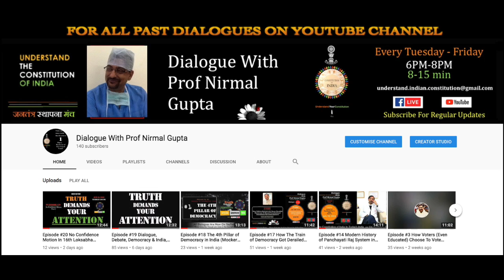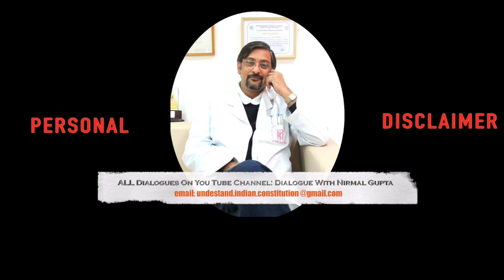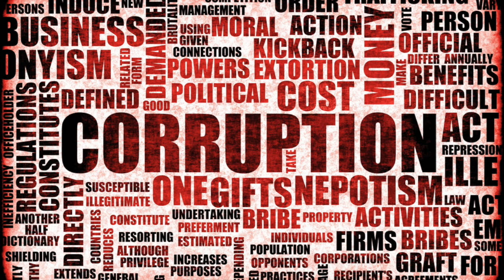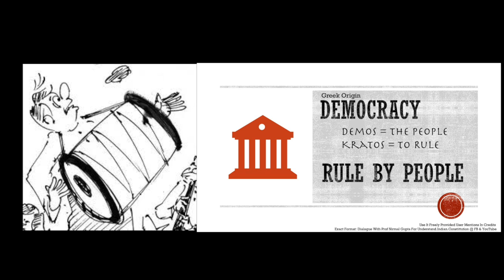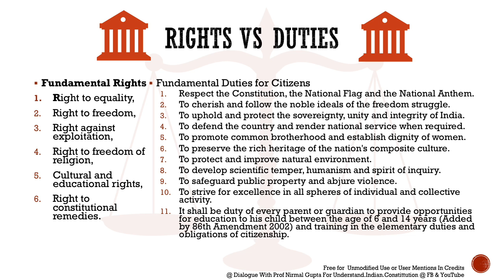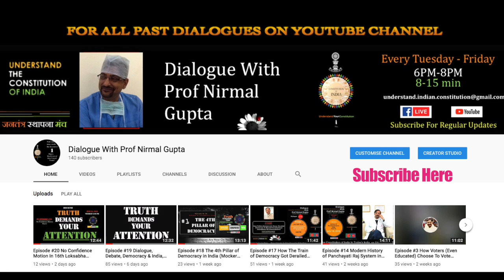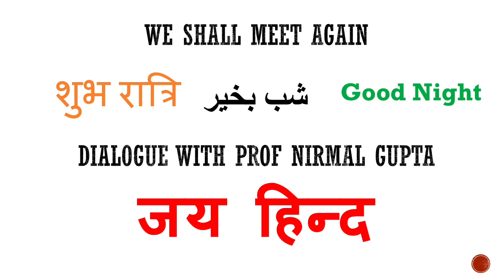Episode #29 नागरिक स्वतंत्रता का अधिकार-Part -4 (चुनाव, पार्टी, धन और अपराध)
स्वागत है, आप सभी का, चर्चा के भाग -4  में| जहाँ हम जानेंगे, राजनैतिक पार्टियों की Funding के बारे में, उससे जन्मे भ्रष्टाचार और अपराध के कारण, स्वतंत्रता के अधिकारों के हनन एवं संवैधानिक संस्थानों द्वारा उनके, अनदेखी की| उसके असल अर्थ को, आज के राजनैतिक परिदृश्य को सामने रखकर, मगर बिना किसी पार्टी या विचारधारा से प्रभावित हुए बिना|
पहले या दूसरे आम चुनावों को यदि छोड़ दें तो mid-60's के बाद से चुनावों के लिए बेशुमार धन जुटाना राजनीतिज्ञों के लिए, अनिवार्य कर्त्तव्य जैसा हो गया है, और यही से शुरू होती है, भारत में राजनीतिक भ्रष्टाचार और उसके आपराधिकरण की घिनौनी दास्तान| Mid-70's के राष्ट्रीय आपात काल  के छोटे के दौर के बाद से प्रारम्भ होकर, अब यह एक आम नागरिक के सार्वजनिक जीवन का भयानक कैंसर बन चुका है| सत्ता से धन और धन से सुख-सुविधा और उसे बचाने के लिए अपराध, और अपराध को कानून के दायरे से बाहर रखने के लिए फिर से सत्ता|इस शक्तिशाली भंवर से कौन बचा हुआ है, कब और कौन इसमें फँस जाने वाला है कोई नहीं जानता! Trust deficit की इन्तहां शक्ति का भयावह तांडव अब जीवन के हर अध्याय की सभी महत्वपूर्ण इबारतें लिख रहा है|